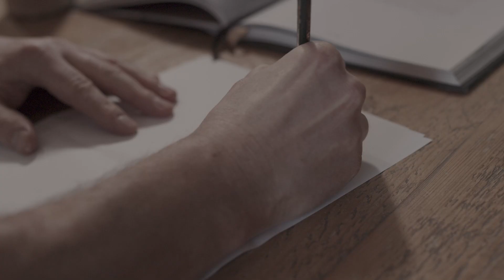Johann König: Ich nicht. Der Backen-Song